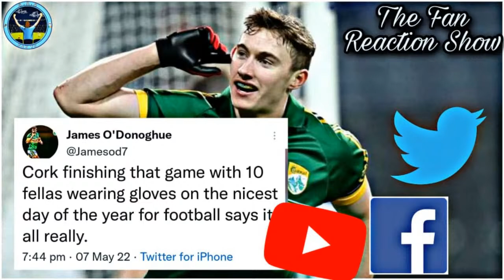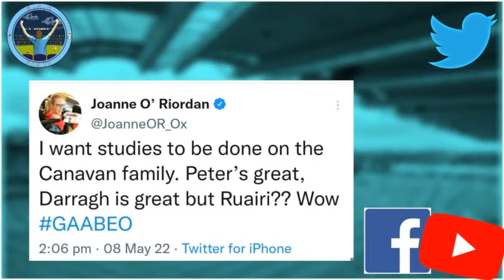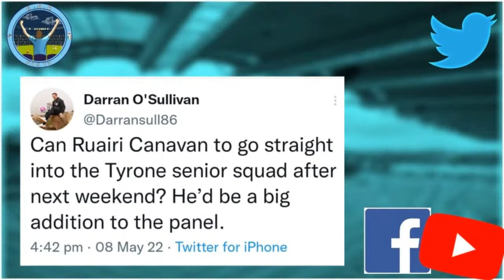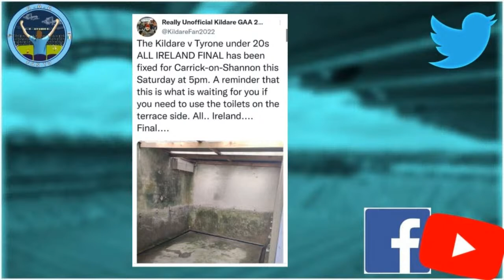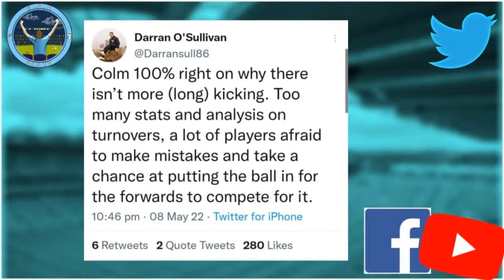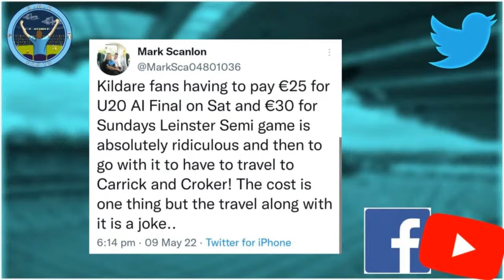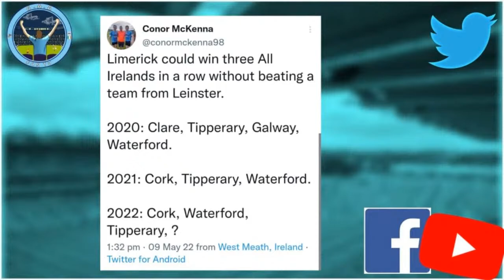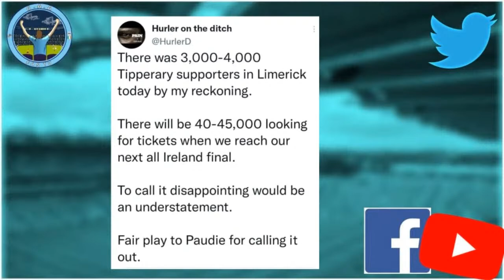James O'Donoghue Cheeky Dig At Cork Footballers 😗 Ruairi Canavan Brilliance | Fan Reaction Show